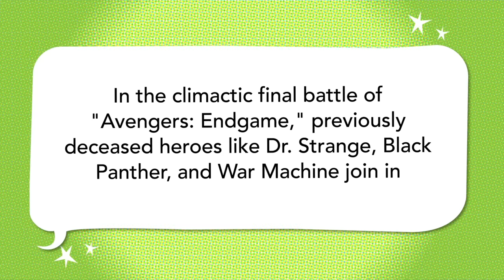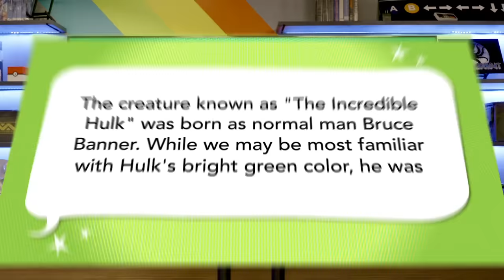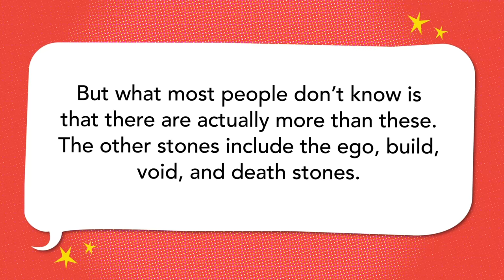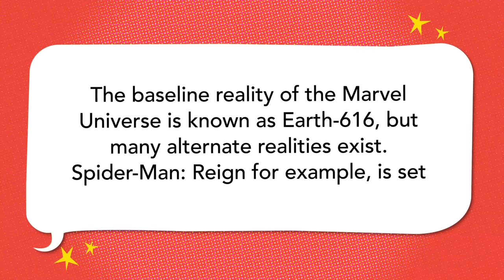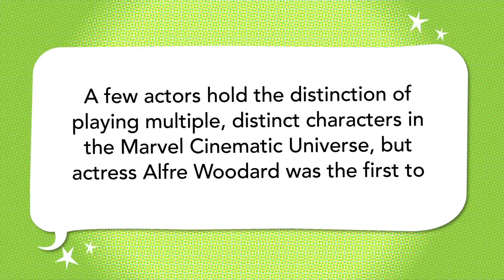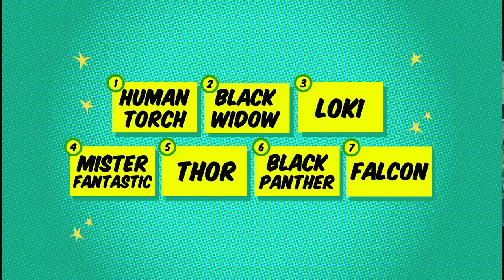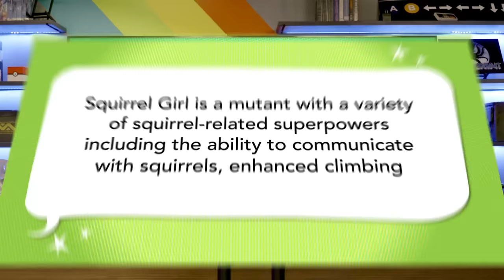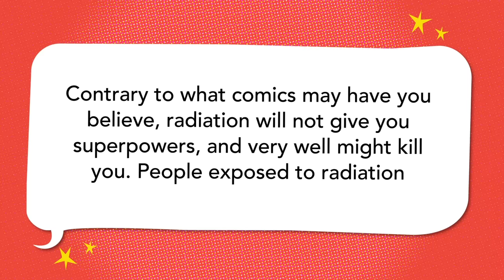Marvel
Amy, Markeia, and Sam compete to prove who's the REAL Captain Marvel.